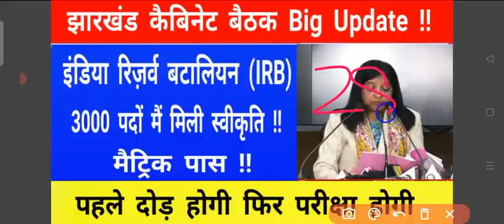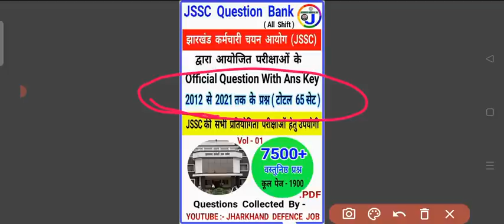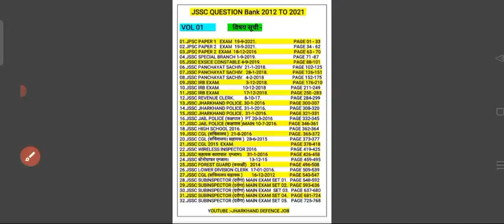Big ब्रेकिंग:- (IRB) इंडिया रिज़र्व बटालियन 3000 पदों में कैबिनेट से मिली स्वीकृति !! 10वी पास भर्ती